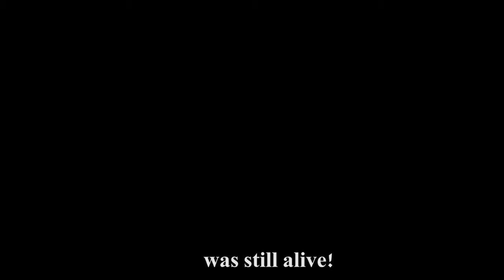Rosie's surprising engagement video!!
Two months in the making - Production, filming, and creating a whole plot while working full time position came to this short moment.
A whole cinema filled with friends who came to celebrate this happy moment of engagement!
Roseanna Melissa Niman was completely shocked and surprised.
Made with huge amount of love.
It was worth making an aliyah!

Narrator: Daniel Halfon
Filming: Eshkar Gutkind
Actors: Kelly Inbar, Roei Mano